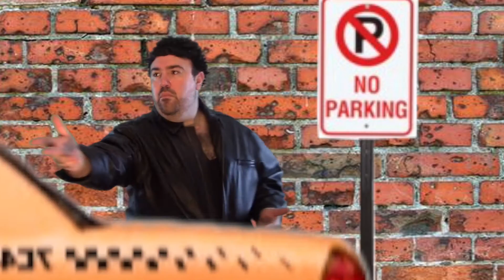ONE MAN BROADWAY "Skid Row" sung by Adam B. Shapiro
"Skid Row" from LITTLE SHOP OF HORRORS by Alan Menken and Howard Ashman.

ONE MAN BROADWAY
Adam B. Shapiro (HBO's The Normal Heart) proves you don't need a cast of 20 to do a production number. Thanks to the magic of video, he re-creates some of the best numbers of Broadway.